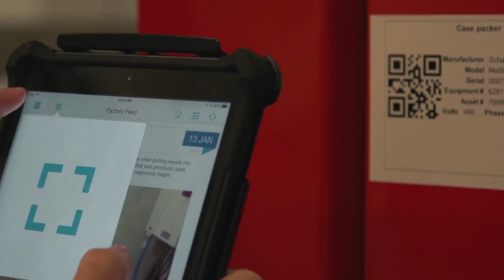Des biscuits fabriqués avec coeur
Des gens de coeur, un environnement à la fine pointe de la technologie, des produits de qualité... voilà quelques ingrédients de notre recette qui fait le succès de nos biscuits légendaires.